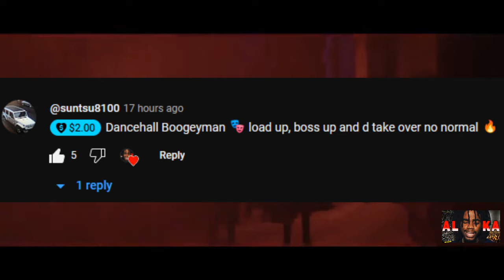Alkaline - Non Grata - OFFICIAL SONG REVIEW & VIDEO REACTION - FULLY DARK OUT!!